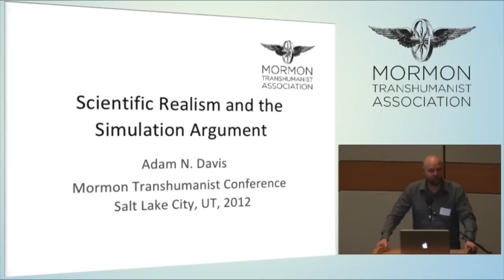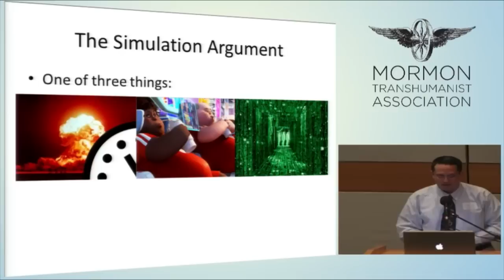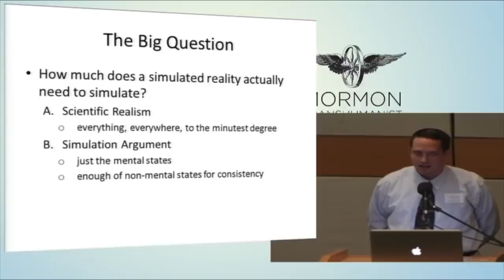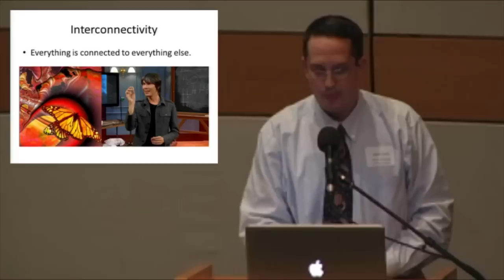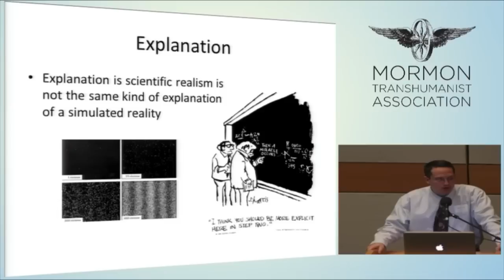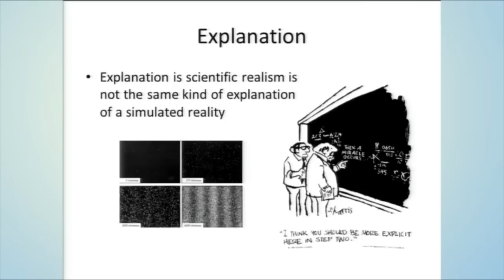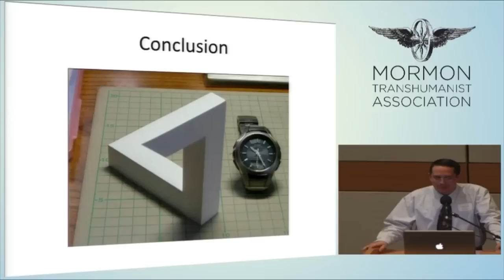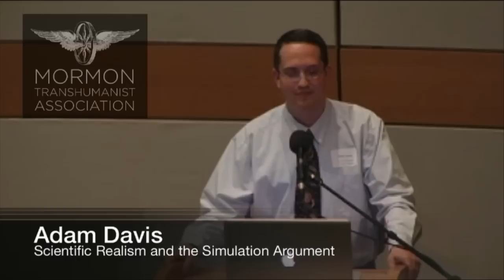"Scientific Realism and the Simulation Argument" by Adam Davis